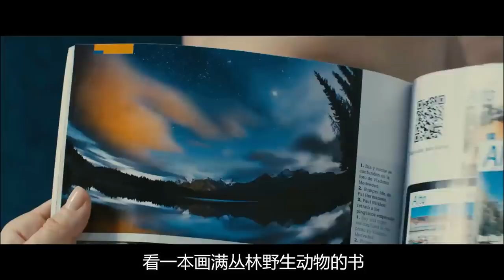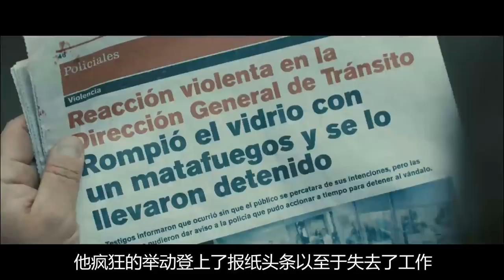开始以为只是一场普通搭讪，最后才发现是一场精心策划的复仇行动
《荒蛮故事》是由达米安·斯兹弗隆执导，里卡杜·达林、达里奥·葛兰帝内提、艾丽卡·里瓦斯等主演的一部剧情片。该片于2014年8月14日在阿根廷上映。该片由六个丧心病狂的独立短片组成，讲述了以航班、饭馆、路怒、罚单、肇事和婚礼为主题的复仇故事。